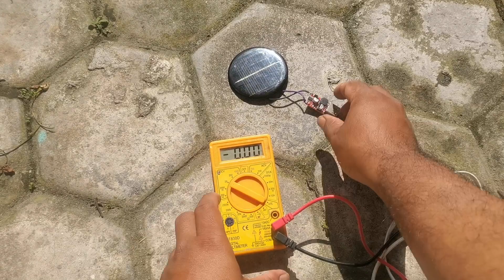charger darurat buat hp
Cara mudah membuat sebuah charger memergency yang menggunakan matahari sebagai sumber tenaga dan bukan hanya ramah lingkungan tetapi energi yang didapatkan tentu saja gratis.

Alat ini hanya menggunakan solar sell dan sebuah modul charger HW-676, Bagaimana cara Merakitnya dan bagaimana cara pengukuran serta pengetesan